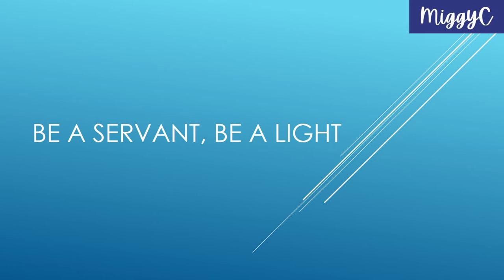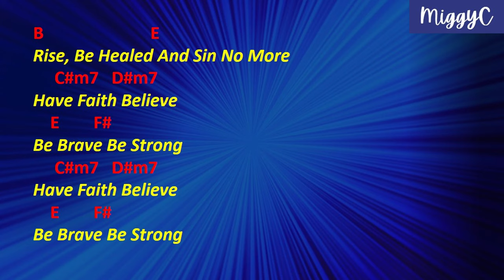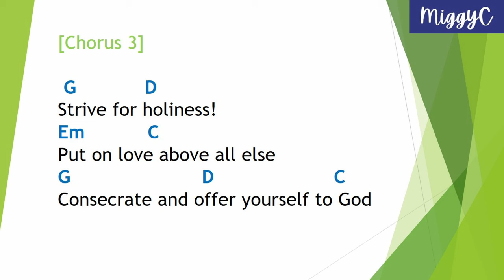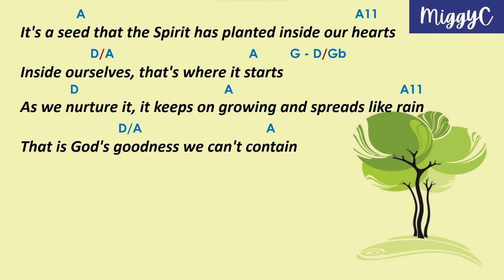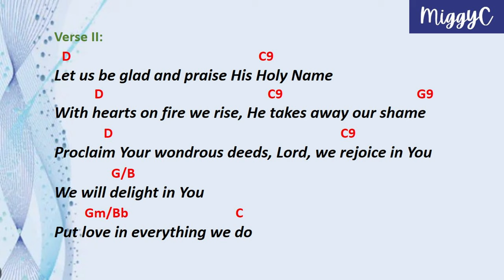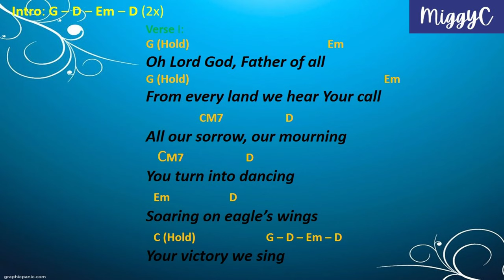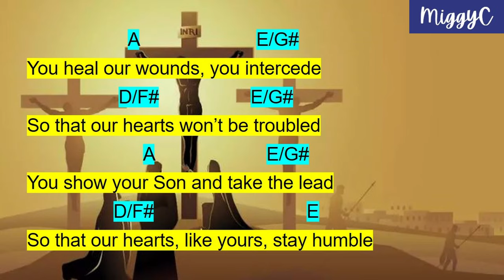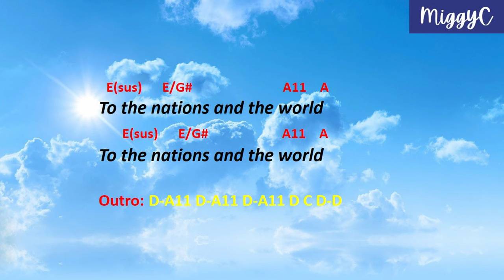2024 CFC THEME SONG PLAYLIST with Lyrics and Chords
0:00 - Be A Servant, Be A Light 2024
3:19 - Rise 2023
6:31 - Heal Your People 2022
10:25 - Strive For Holiness 2021
14:28 - Called To Holiness 2020
17:58 - Awake! Arise! Fulfill! 2019
21:38  - Rekindle The Gift 2018
25:13  - Stand Firm In The Faith 2017
29:27  - Rejoice And Pray 2016
32:24  - To Love More 2015
37:44  - Song Of The Beloved 2014
43:01 -  CFC Official Theme Song - We Are The Couples For Christ